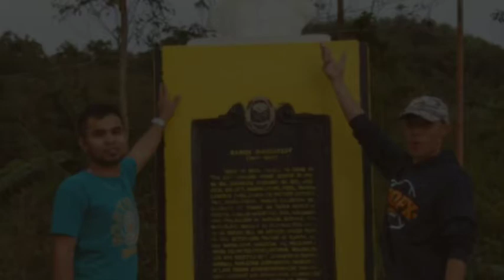October 7, 2021